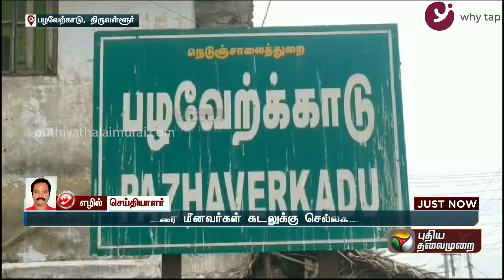Justin | பழவேற்காடு மீனவர்கள் 2-வது நாளாக கடலுக்கு மீன்பிடிக்கச் செல்லவில்லை | Heavy Rain | PTT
Justin | பழவேற்காடு மீனவர்கள் 2-வது நாளாக கடலுக்கு மீன்பிடிக்கச் செல்லவில்லை